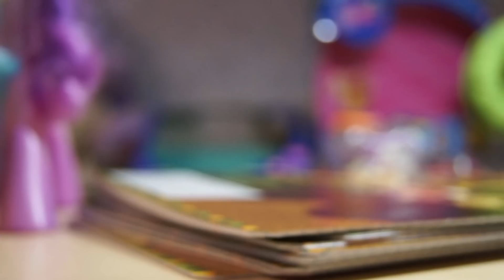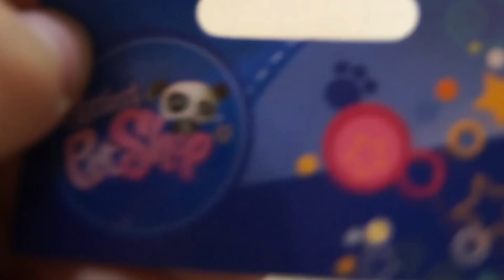Мои новинки LPS